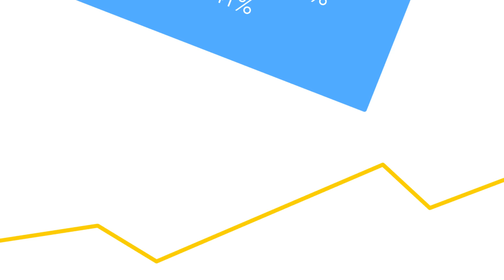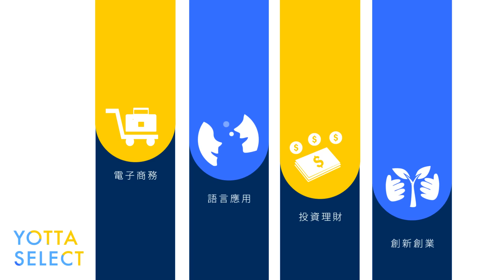YOTTA│整合線上與實體課程，創造嶄新學習體驗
“自我能力的全方位提升”
YOTTA是來自臺灣，全中文的跨域教育平台。
致力於數位教學內容規劃並結合實體課程資源
虛實整合，創造嶄新學習體驗。